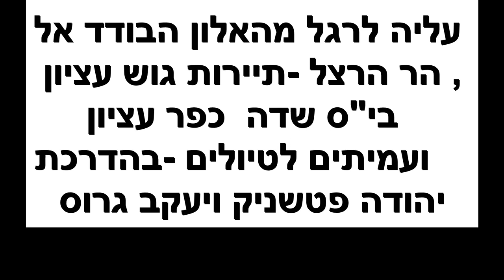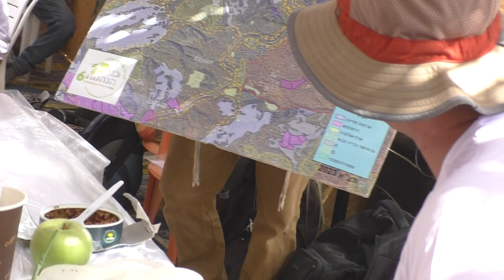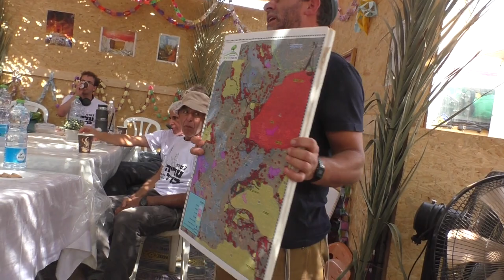23412תיירות גוש עציון ,ביס כפר עציון ועמיתים לטיולים-כ' תשרי תשפ"ד-עליה לרגל מהאלון הבודד להר הרצל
23412תיירות גוש עציון ,ביס כפר עציון ועמיתים לטיולים-כ' תשרי תשפ"ד-
פסטיבל עליה לרגל  מהאלון הבודד להר הרצל
בהדרכת יהודה פטשניק ויעקב גרוס-בי"ס שדה כפר-עציון       הפקה- לשם שמים